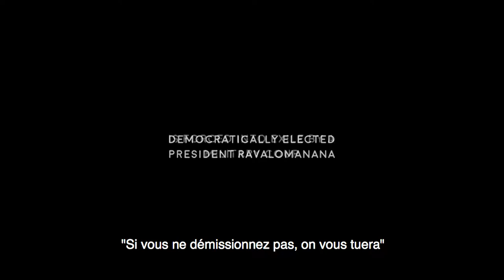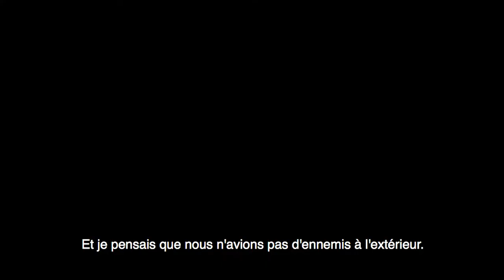Return of a President / Bande annonce FR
En 2009, un coup d'état à Madagascar pousse le président Marc Ravalomanana en exil en Afrique du Sud. La réalisatrice danoise Lotte Mik Meyer construit ce film autour d'une intrigue politique et des jeux de pouvoirs qui se sont déroulés à l'époque, dans une proximité peu habituelle avec la famille de l'ancien président. Le film est visible sur kwafilms.com !